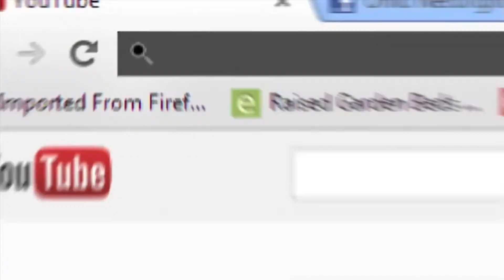Praise Spotify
HEY FOLKS! I'm super into alt-indie. What about you?